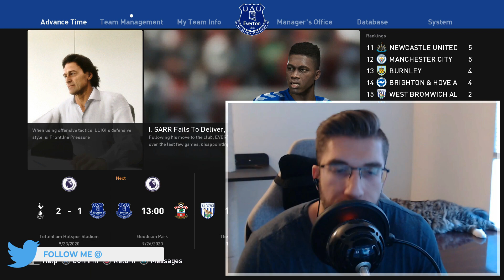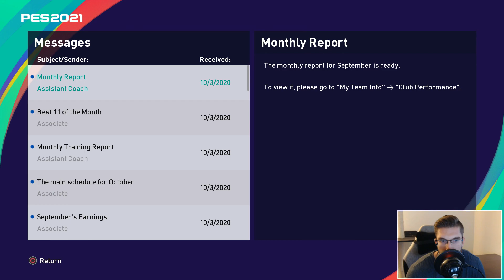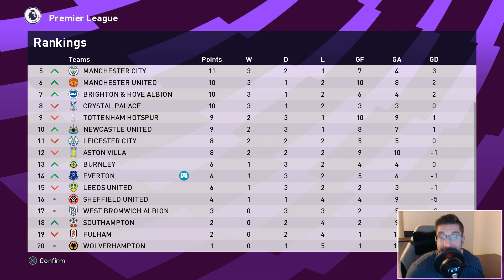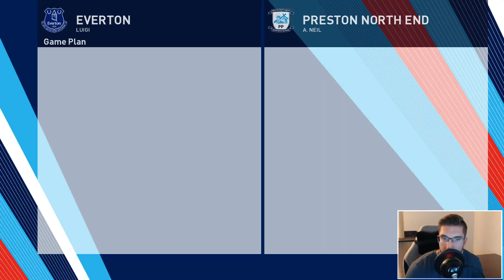[TTB] PES 2021 MASTER LEAGUE #4 - MINA the Corner Specialist! | Late Drama at the Hawthorns!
Episode 4 is jammed pack with goodness!

▶️ PES Universe Option File
▶️ Klashmans Tactics
▶️ Full Manual (No Assists)
▶️ Top Player Difficulty